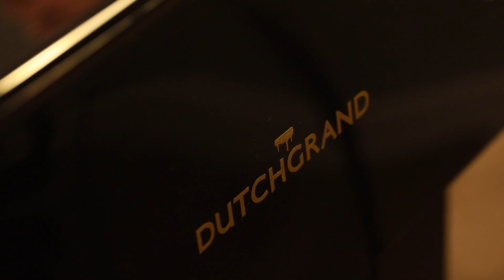Charlie Mappin Pianist - Jazz Medley